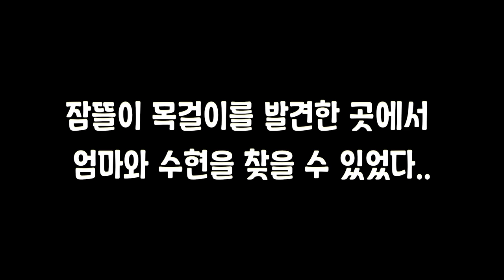술래잡기 하다가 비밀의 이세계 체험하고 왔습니다 *상황극* [잠뜰]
친구들과 술래잡기를 하다가 금지된 폐광에 들어가게 된 잠뜰! 그곳은 그냥 평범한 곳이 아니었다?!
▷마인크래프트 상황극 재생목록 바로가기 !
▷잠뜰TV 커뮤니티 바로가기 !!
▷잠뜰 인스타그램 소식보기 !!

Hello !
Welcome to Sleepground's YouTube channel.